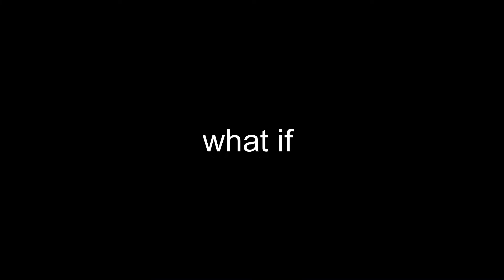What If? by Avan Neo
If disabled people acted like abled bodied people takes questions that I and my friends have been asked plenty of times and turns the narrative on its head. I use comedy to ask if these sort of things are okay, how come, and why?

We are taking submissions until April 20th!
TORNOTOSKETCHCOMEDY.COM
Thumbs are totalled April 30th at midnight.